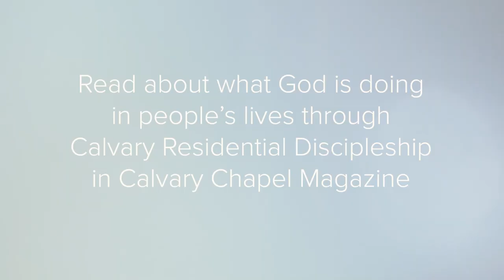Calvary Residential Discipleship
This 1 year program has a 70% success rate, confronting the root of addiction by introducing addicts to a relationship with Jesus Christ.